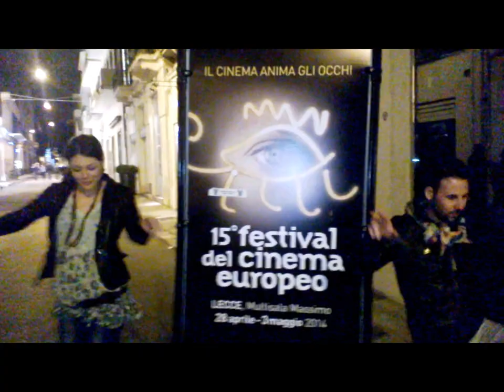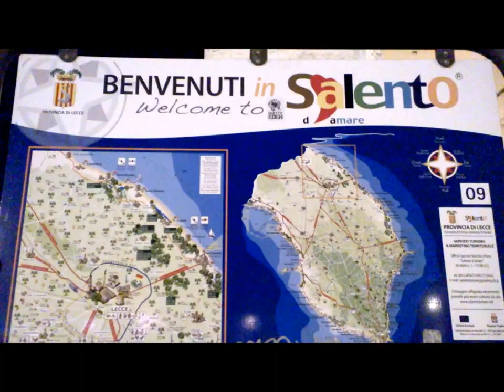HAPPY "Quelli che...birretta a casa mia?"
Un Happy (Pharrell Williams) tra amici per le vie di Lecce.
Intro musicale Felicità (Al Bano & Romina)
Riprese effettuate con Nokia 820 e Iphone 5